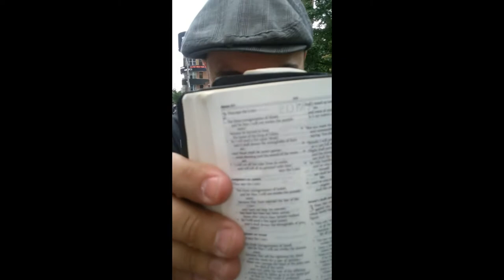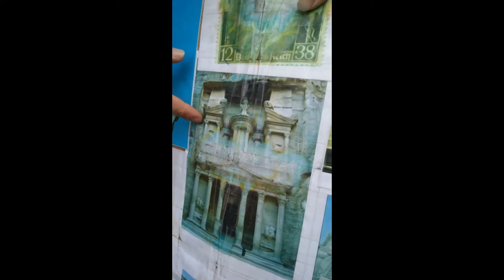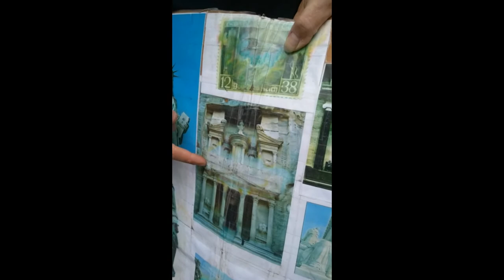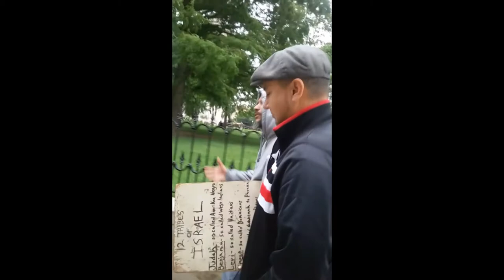FINALE - VOCAB MALONE STOPS BY THE CAMP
2Esdras 6:9 For Esau is the end of the world, and Jacob is the beginning of it that followeth.